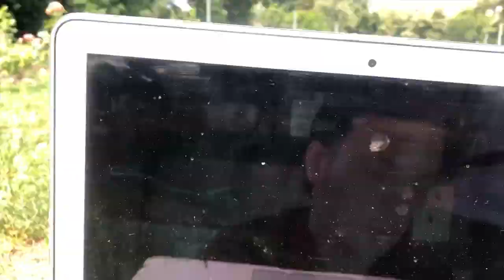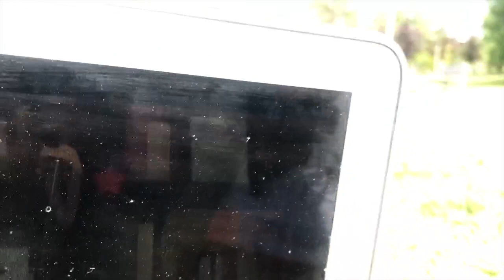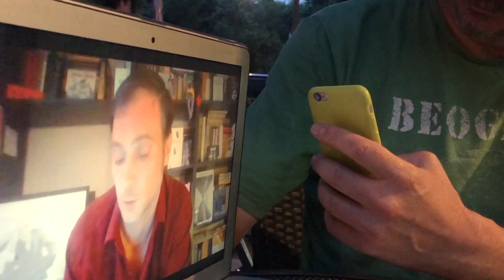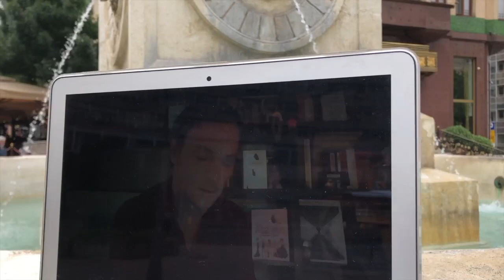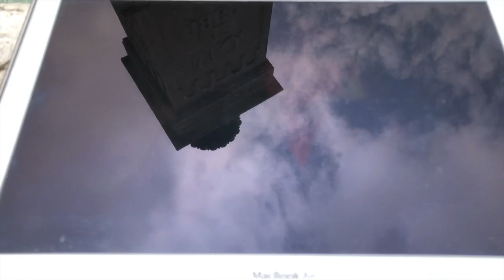SDP2020P03- Marko Tomaš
nternacionalni festival Svetski dan(i) poezije, koji se u martu mesecu povodom Svetskog dana poezije (21. mart) u kontinuitetu od 20 godina održava u Kulturnom centru Beograda, ove godine nije održan zbog planetarne KOVID-pandemije.

Uprkos nemogućnosti neposrednog susreta sa pesnicima, u narednom periodu našoj publici ipak nudimo obećani festivalski program  –  u digitalnoj formi.

Na Jutjub kanalu KCB-a pratićete autore iz nekoliko evropskih zemalja, kao i iz Srbije. Zahvaljujemo svima koji su omogućili digitalnu verziju ovogodišnjeg programa „Svetski dan(i) poezije: JEZIČKI REZOVI“